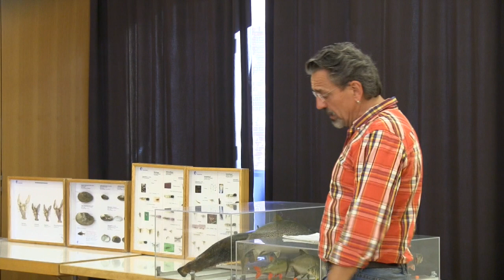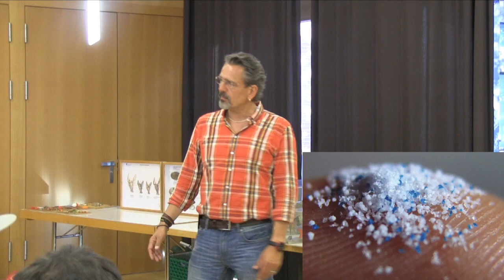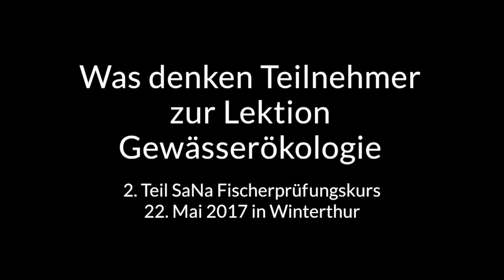Gewässerökologie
SaNa Fischerprüfung: Gewässerökologie - unsere Gewässer sind stark bedroht!